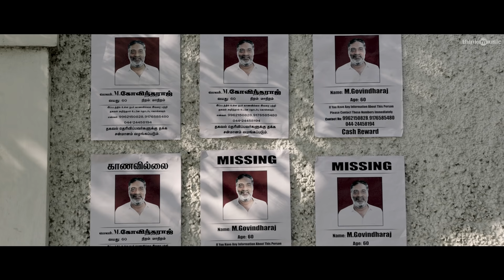60 Vayadu Maaniram Trailer | Prakash Raj, Vikram Prabhu, Samuthirakani | Ilaiyaraaja | Radha Mohan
60 Vayadu Maaniram Trailer | 60 Vayadu Maaniram is a Tamil film, Starring VikramPrabhu, PrakashRaj, Samuthirakani and Indhuja in lead roles. Directed by RadhaMohan and produced by V Creations, Kalalpuli S Dhanu. 'Isaignani' Ilaiyaraaja is composing the music for the film and Viji has penned the Tamil dialogues.

Crew :
Directed by : Radha Mohan
Music Director: ‘Isaignani' Ilaiyaraaja
Cinematographer : M. S. Vivek
Editor : T.S. Jai
Art Director : K Kathirr
Stunts : Mahesh Master
Lyrics : Pa Vijay, Palani Bharathi, Vivek
Produced by : Kalaippuli S. Thanu
Production : V.Creations
Audio Label : Think Music